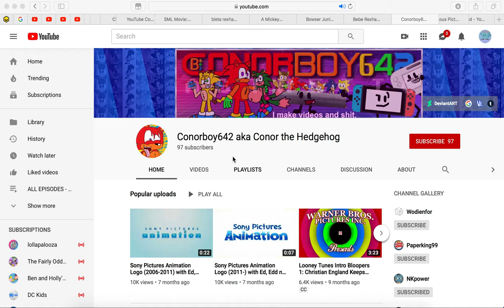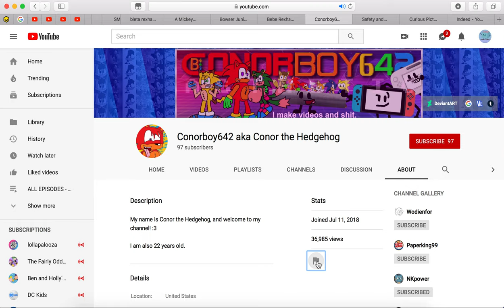I BLOCKED CONORBOY642 AKA CONOR THE HEDGEHOG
THIS IS WHAT U GET FOR MAKING ROBOSPLAAT MAD!

NO CREDITS CONORBOY642 AKA CONOR THE HEDGEHOG